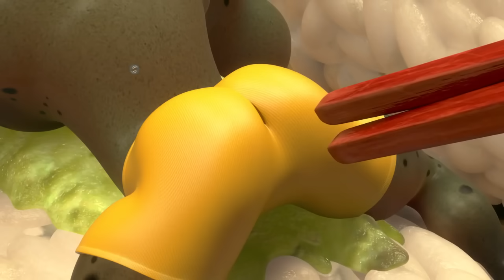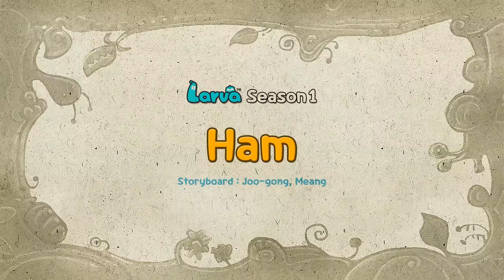LARVA - SUSHI | 2016 Full Movie Cartoon | Videos For Kids | Kids TV Shows Full Episodes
A swarm of ants pass in front of Red and Yellow. Individual ants carries various food on their heads.

Red and Yellow start picking food off of their heads and eat it like they are in a conveyor belt sushi restaurant. The ants realize that their food has been lifted off when they arrive at their tunnel.

There is a flood in the sewer. Red and Yellow barely escapes the flood on a floating tree trunk, then a giant fish appears and threatens to eat them. Two worms start to run on it, making the trunk rolling, which then propels forward…

It is a cold winter day, snowing. Red and Yellow shiver inside the canister and suddenly a candy drops before them. As they are about to taste the candy, other insects come around the candy like a crowd of zombies. They decide to flee from the crowd and find their sanctuary on a top of garbage pile. They start to make snowballs and throw at the insects climbing up the pile. The snowball fight begins between the worms and the other insects.

Red and Yellow are eating food residue on the ground. They keep eating until there is only one piece left. Yellow quickly snatches the last remaining food and tries to run away. Red soon begins his pursuit. The pursuit ends in the corner of piles of trashes with an old mini piano...

🐌 THE CHARACTERS 🐌
💛 Yellow 💛